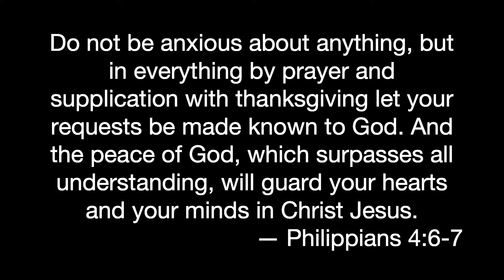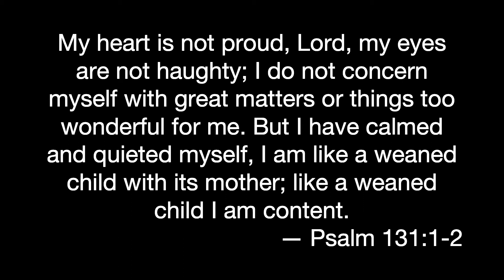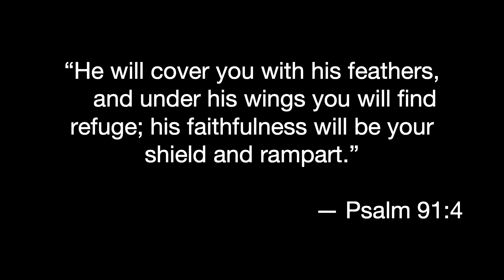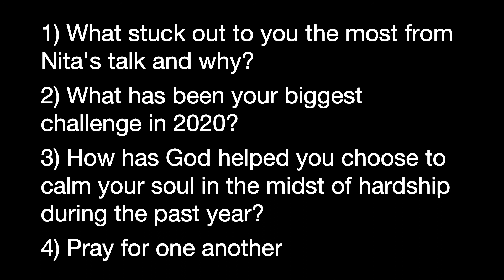Women's Christmas Event 2020